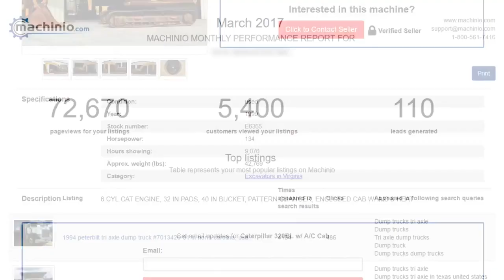ReUse Used Equipment - The Fastest Growing Search Engine For USED equipment Machinio.com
It is shared on this channel for informative purposes only, found in this post